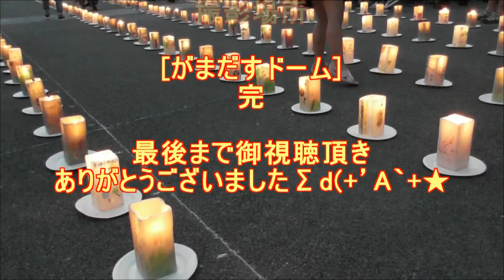農業高校和太鼓同好会演奏 №1 第12回いのりの灯感動のPV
農業高校和太鼓同好会演奏 №1
平成30年6月3日（日曜日）「災害から27年　噴火を知らない子どもたちへ」いのりの灯を開催

京都橘高校吹奏楽部 ローム ミュージックフェスティバル2018「4K」Kyoto Tachibana SHS Band

【神業】ありえないシンクロ率を誇る世界最強のドラムマーチングバンド

[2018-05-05]京都橘高校吹奏楽部風ダンス「シング・シング・シング」‹(私立)大西学園中高校吹奏楽部；第11回銀座柳まつりコンサートの森@5丁目数寄屋橋公園›

スターウォーズ　大阪桐蔭高校吹奏楽部 in シュラドミング / OSAKA TOIN Symphonic Band in Austria

日本太鼓ジュニアコンクール2017年★上位4チームの勇姿！TAIKO 和太鼓 DRUM from JAPAN

【太鼓の達人PS4】ランクマッチ3連続全良!? 最後の最後で油断した男の結末とは...。【全国大会出場経験者による太鼓の達人実況 #62】

松蔭高校 和太鼓部 - 第8回全国高校生太鼓甲子園 優秀賞 富士山太鼓まつり

飛龍高校 和太鼓部 - 第8回全国高校生太鼓甲子園 最優秀賞 富士山太鼓まつり

和楽器バンド / 「起死回生」6/21発売「和楽器バンド大新年会2017東京体育館 -雪ノ宴・桜ノ宴-」より

太鼓の達人　【??千本桜(裏)??】　これにて見納め！！イオンかほく集会　多人数ローテーション最終回